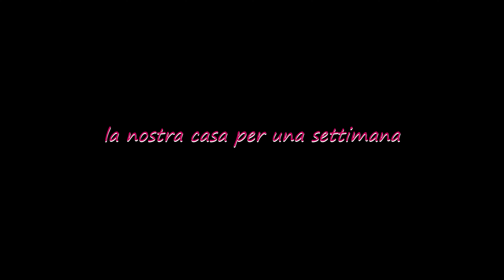Ogliastro Marina - Cilento e dintorni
settembre 2024 - una settimana con amici